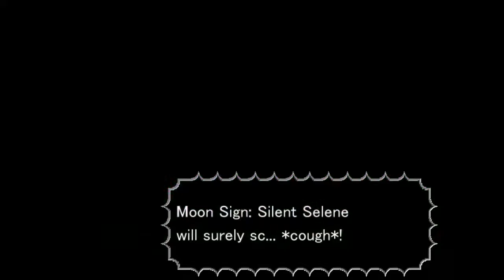Let's Play Touhou Soccer 2 Moushuuden Part 15 - Commentary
Finishing off the match with the night sparrow.

My YouTube channel has been devoted to providing  Videogame walkthroughs, and Gameplay Commentaries while calling them "let's plays" in the title